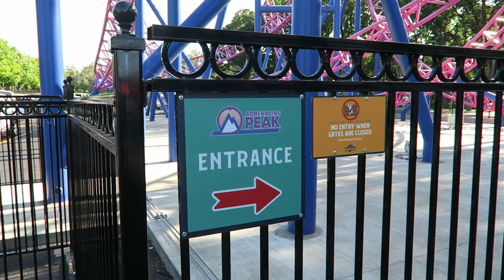Adrenaline Peak Off-Ride Footage, Oaks Amusement Park Gerstlauer Eurofighter | Non-Copyright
Adrenaline Peak is the premier attraction at Oaks Amusement Park in Portland, Oregon.  This is the best coaster in the Beaver State.  It starts with a beyond vertical loop and navigates three inversions!  This ride is a Gerstlauer Eurofighter 320 and it is a clone of Hydrus at Casino Pier.